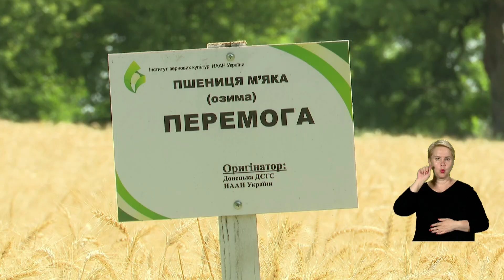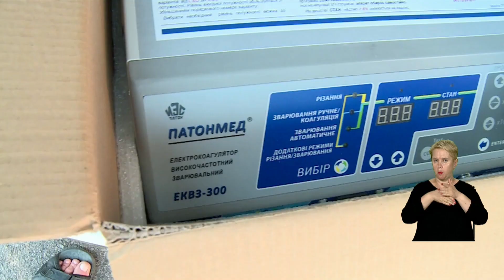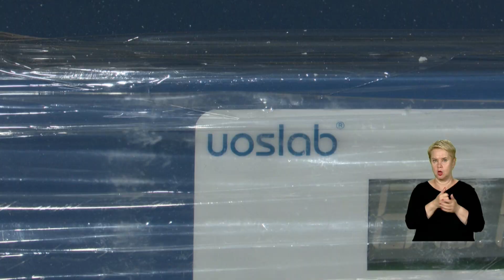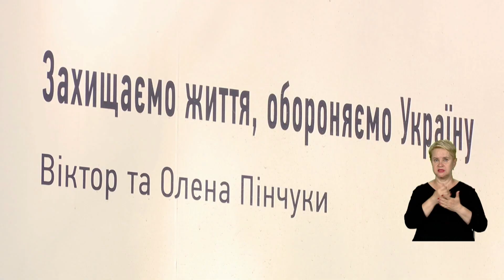НОВИНИ / Пожежа від обстрілів, жнива під ракетами, порятунок собак та медичний фронт / 07.07.2022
Найголовніші події, що сталися в Дніпрі та області за 7 липня 2022 року

Теми випуску:
00:00 Новини
00:33 Масштабна пожежа на підприємстві Синельниківського району
02:15 Слов'янськ і Краматорськ - знову під обстрілами росіян
05:23 Аграрії Дніпропетровщини розпочали жнива
09:35 ГІСТЬ СТУДІЇ - Владислав Черчель про жнива у воєнний час
15:01 У Дніпрі судитимуть начальника складу, який продавав продукти харчування
15:26 Фонди Віктора та Олени Пінчуків підтримують медичний фронт
18:40 Відважна студентка з Мелітополя два місяці вона жила серед окупантів
22:56 У Дніпрі ветеринари Зооконтролю намагаються врятувати собаку та двох цуценят
25:37 4 місяці роботи добровольчого формування "Варта Дніпра"
26:34 Бельгійський художник Бен Следсенс створив роботу «Соняшник, листя у формі серця»
27:00 Погода на 8 липня